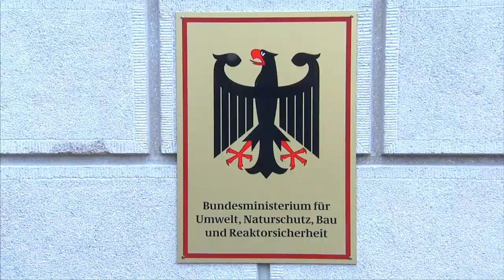Mussten deutsche Steuerzahler Hillarys Wahlkampf finanzieren?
Umweltministerium zahlte Millionen an Clinton Stiftung

Bundesregierung zahlte Millionen an Clinton-Stiftung

Auf der Spenderliste der Clinton Foundation steht auch die deutsche Bundesregierung. Bis zu fünf Millionen Dollar wurden offenbar mitten im Wahlkampf vom Umweltministerium an die Stiftung überwiesen.
Quelle: Die Welt

Vera Lengsfeld Veröffentlicht am 18. November 2016

Anlässlich seines Abschiedbesuches bei der Kanzlerin fand Barack Obama lobende Worte für Merkel. Prompt wurden die einen ganzen Tag lang von den Medien landauf, landab verbreitet, bis man die Nachricht am Abend nicht mehr hören konnte.
Angela Merkel stehe für hohe Glaubwürdigkeit und sei bereit, für ihre Werte zu kämpfen, hämmerte uns der scheidende amerikanische Präsident ein. Die Deutschen sollten ihre Regierungschefin wertschätzen.
Ob die Werbung des schlechtesten Präsidenten der USA seit Jimmy Carter der schlechtesten Kanzlerin seit Gründung der BRD helfen wird, bleibt abzuwarten.
Es darf dagegen bezweifelt werden, ob Obama und Merkel 2008 wirklich die Welt gerettet haben, wie der amerikanische Präsident „unangenehm selbstgefällig“ bilanzierte, wie eine Freundin von mir bemerkte. „Eigentlich wären sie alle lieber Popstars, nur dass diese wenigstens auf der Bühne bleiben, während diese Neostaatsmänner/frauen unsere Welt zu ihrer Bühne machen. Was wird passieren müssen, damit diese Anmaßung endet?“
Klar ist, dass anscheinend deutsche Steuerzahler, ohne es zu wissen, Hilary Clintons Wahlkampf finanzieren mussten. Neben Saudi-Arabien hat auch Deutschland großzügig in die Clinton-Stiftung eingezahlt. Deutet das auf eine enge internationale Vernetzung einer Politikerkaste mit Selbstbedienungsmentalität hin?
Geht man auf der Website der Clinton-Stiftung zu „Contributor and Grantor Information“, findet man auf Seite 2 der Spenderliste unter der Rubrik 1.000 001 bis 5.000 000 Dollar die GIZ, Deutsche Gesellschaft für Internationale Zusammenarbeit, ein Staatsunternehmen.
Die GIZ war am 1. Januar 2011 aus der Gesellschaft für Technische Zusammenarbeit, dem Deutschen Entwicklungsdienst und der Weiterbildungsorganisation Inwent gebildet worden. Sie ist ein Bundesunternehmen und soll die Bundesregierung in der internationalen Entwicklungszusammenarbeit unterstützen.
Wikipedia beschreibt das Tätigkeitsfeld der GIZ so:
„Der GIZ kommt die Aufgabe der Ausführung der durch den Auftraggeber vereinbarten Technischen Zusammenarbeit zu. Die Technische Zusammenarbeit besteht vor allem aus Beratung, Finanzierungsbeiträgen, Entwicklungsleistungen, Aufbau und Förderung von Projektträgern, Bereitstellung von Ausrüstung und Material und der Erstellung von Studien und Gutachten.[Darüber hinaus ist die GIZ in der internationalen Bildungsarbeit tätig.
Entwicklungshelfer aus dem ehemaligen Deutschen Entwicklungsdienst kritisieren die Zusammenlegung und die Ausrichtung der GIZ entschieden. Nach ihrer Ansicht verschob sich der Schwerpunkt auf die Wirtschaftsförderung. Die Armutsbekämpfung und die Hilfe zur Selbsthilfe werden laut dieser Kritik vernachlässigt.“
Ob die großzügige Spende der GIZ an die Clinton-Foundation unter Wirtschaftsförderung oder unter Armutsbekämpfung fällt, bleibt Spekulation. Wer den amerikanischen Wahlkampf verfolgt hat, weiß, dass die Clinton-Foudation unter heftiger Kritik stand, wegen ihrer Rolle bei der Wahlkampffinanzierung und weil sie auf Haiti, ihrer deklarierten Aufgabe nicht nachkam.
Sehr interessant in diesem Zusammenhang ist, dass seit 2012 die Vorstandssprecherin der GIZ Tanja Gönner ist, eine enge Vertraute unserer Kanzlerin. Gönner war Bundestagsabgeordnete, später baden-württembergische Sozialministerin. Sie übernahm dann das Umweltministerium, das 2010 um das Verkehrsressort erweitert wurde. Mit der Machtübernahme durch Grüne und SPD verlor sie ihr Ministeramt. Von Erfahrungen in der Entwicklungshilfe ist nichts bekannt. Gönner ist damit eine von vielen Politikerinnen, die auf einen Versorgungsposten geschoben wurden.
Wir würden gern von Frau Gönner die Frage beantwortet haben, was die GIZ zu der Spende an die Clinton-Foundation veranlasst hat und wie sie verbucht wurde.